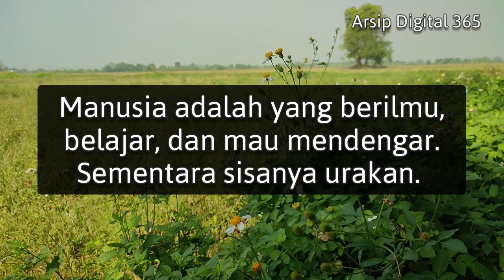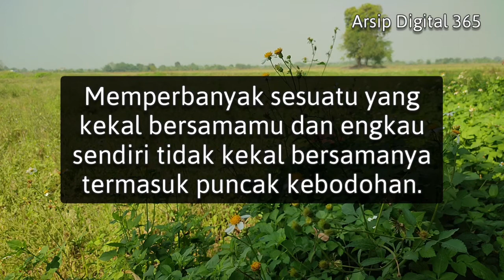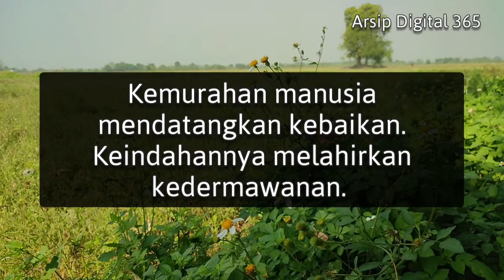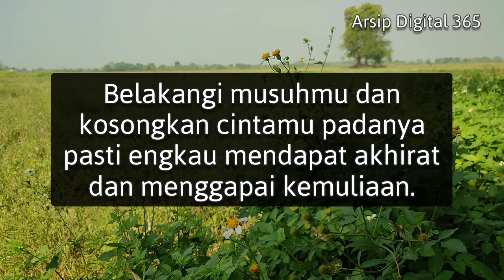Nasehat Kehidupan Untuk Diri Sendiri Dalam Islam - Nasehat Hidup Islami Menyentuh Hati : Part 1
wasiat dari wali agung abul hasan as-syadzili tentang kehidupan agar selamat dunia & akhirat.

semoga kita semua dicintai oleh Allah Swt.

nasehat kehidupan,
nasehat agama,
nasehat bijak,
nasehat diri,
nasehat diri sendiri,
nasehat diri sendiri dalam islam,
nasehat guru,
nasehat hidup,
nasehat hati,
nasehat islam,
nasehat islami,
nasehat kehidupan islami,
nasehat menyentuh hati,
nasehat muslim,
nasihat qolbu,
nasehat qolbu,
nasehat religi,
nasehat remaja,
nasehat singkat,
nasehat santri,
nasehat tentang kehidupan,
nasehat tentang rezeki,
nasehat taubat,
nasehat untuk wanita,
nasehat untuk suami,
nasehat ulama,
nasehat untuk diri sendiri,
nasehat vanessa,
video nasehat,
video nasehat hidup,
nasehat wanita,
nasehat wanita muslimah,
nasehat wali,
nasehat yang menyentuh hati,
nasehat yang menggetarkan hati,
nasehat yang baik,
kata2 nasehat,